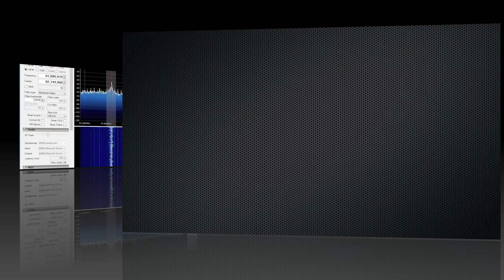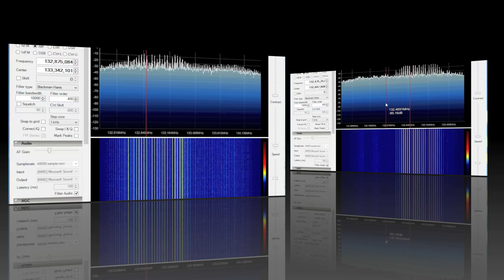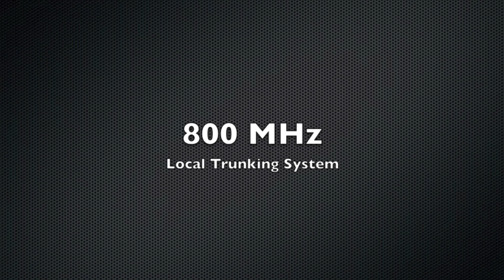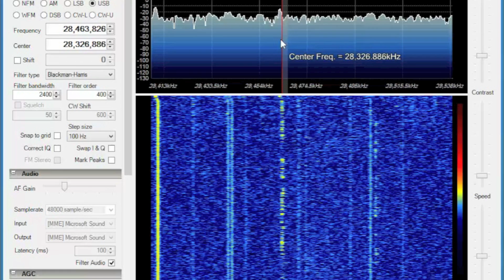RT820 Vs E4000 SDR DVB-T Dongles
How does the new RTL-2832U / E4000 compare to the newer RTL-2832U / R820T dongle for SDR use? Very similar except that the RTL-2832U / R820T seems to perform much better at higher frequencies like 800MHz trunking and 1090MHz ADS-B. The RTL-2832U / R820T also has the bonus of some HF reception between 24MHz - 30MHz.